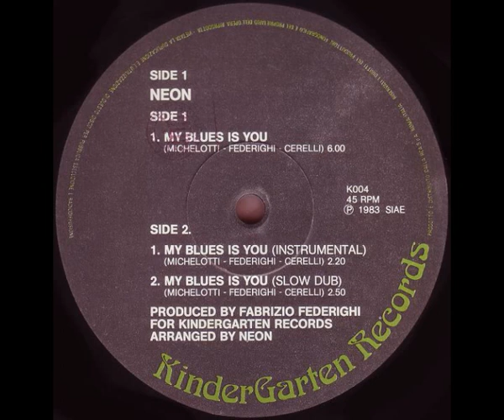Neon - My Blues Is You (1983)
KinderGarten Records - K004